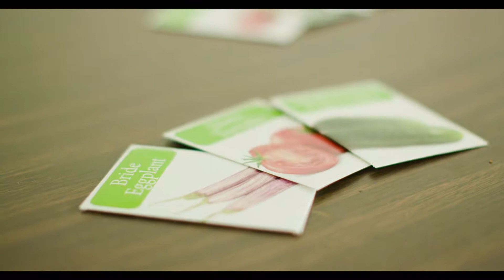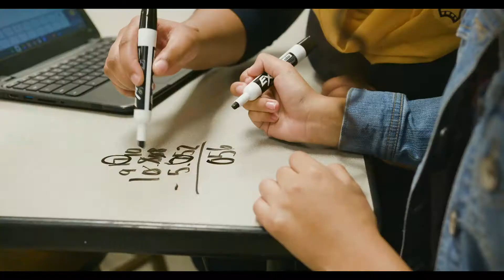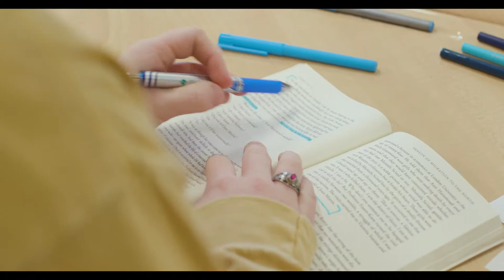Carrollton City School Promo Video